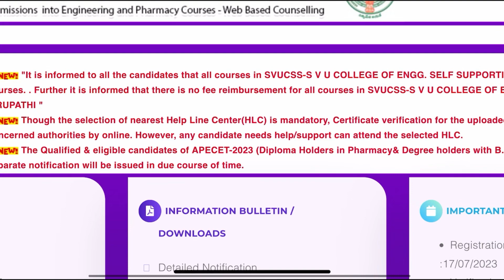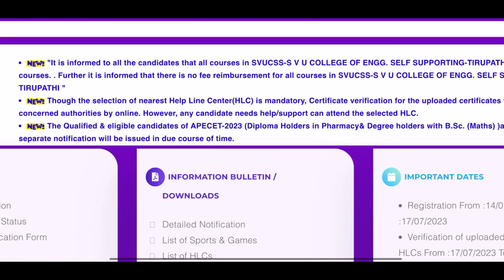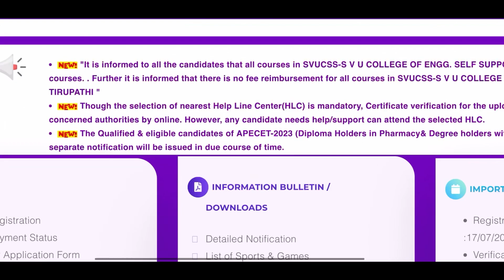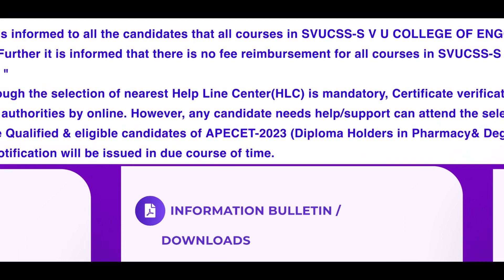AP ECET 2023 SELF SUPPORTING NO FEE REIMBURSEMENT | DIPLOMA PHARMACY & DEGREE NOT ELIGIBLE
Results link activated after declaration of results